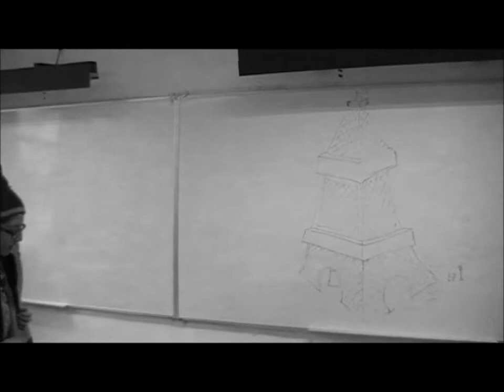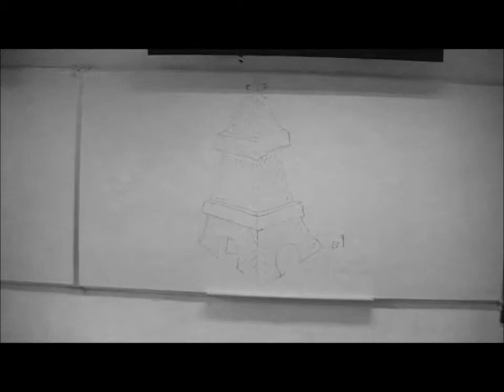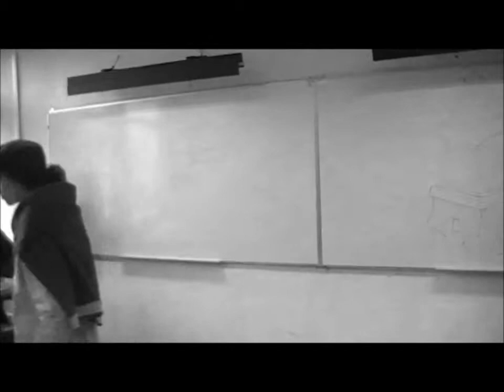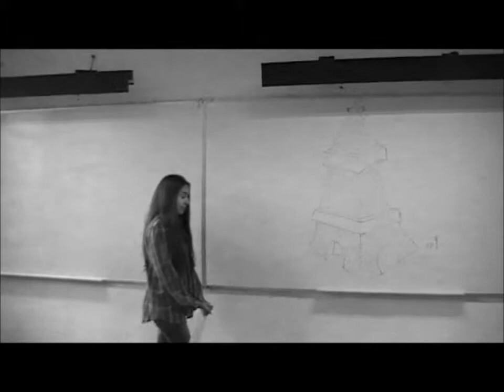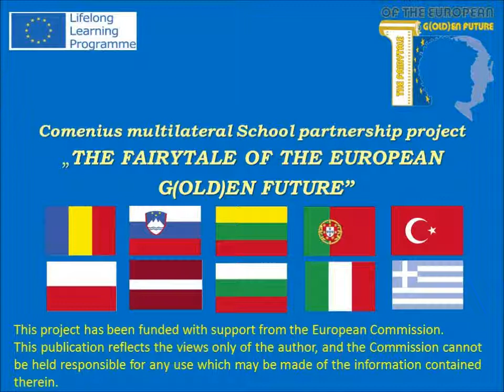“Sketches from life and imagination” - Portugal, UE-g(old)en future, Comenius 2012-2014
Mixed teams (young and old people) wrote and played a funny sketch "Somewhere in Europe - men evolution",  related to the two generations.